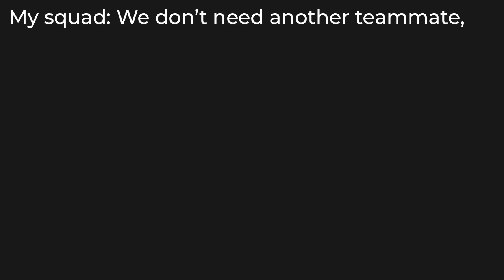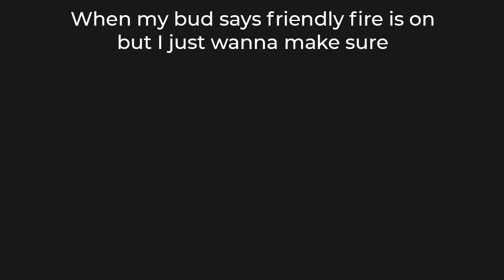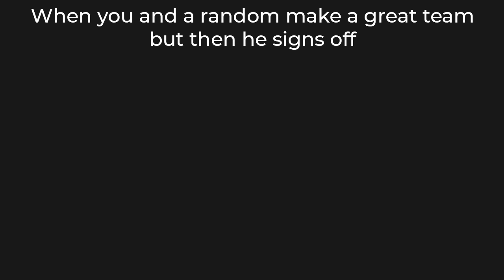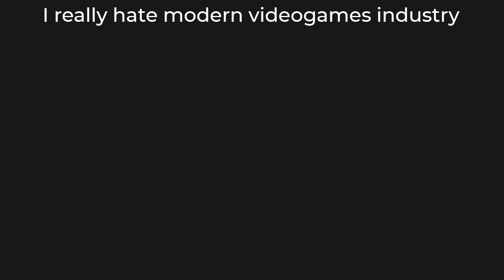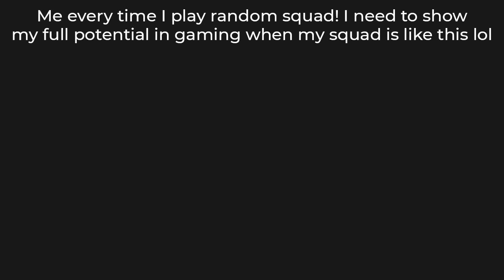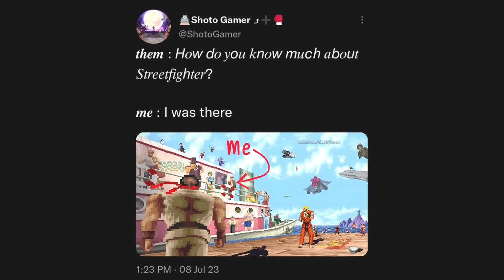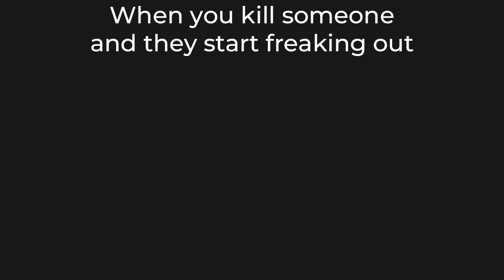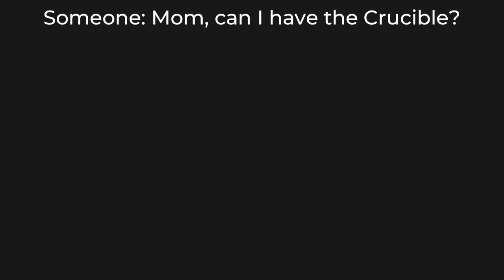GAMING MEMES 30